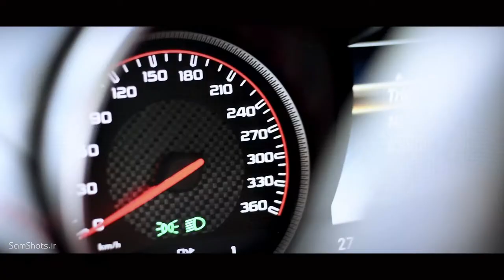First video of Mercedes Benz amg gt s in iran by saman sadighi